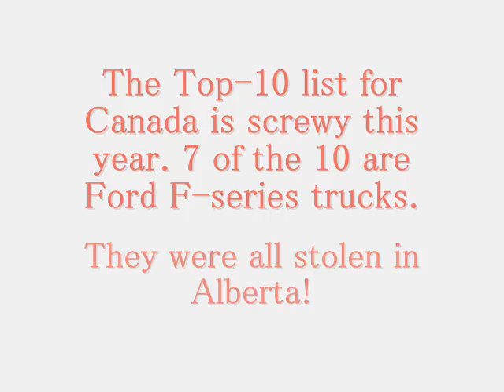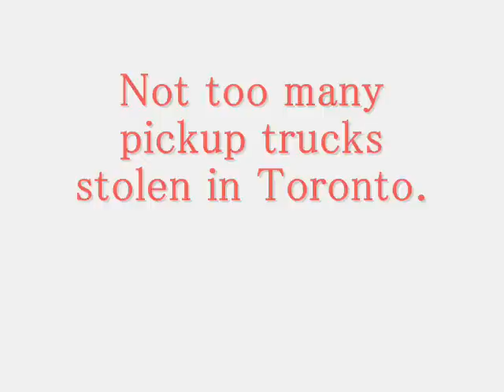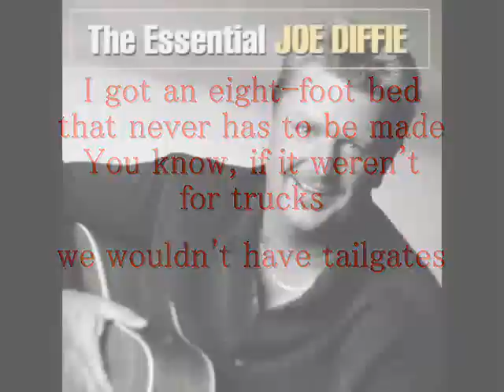Insurance Bureau of Canada - Top 10 Stolen Cars 2014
Should be called the Ford F-Series edition, the overwhelming choice of thieves in Alberta puts Ford trucks into the top-10 for the country 7 times.